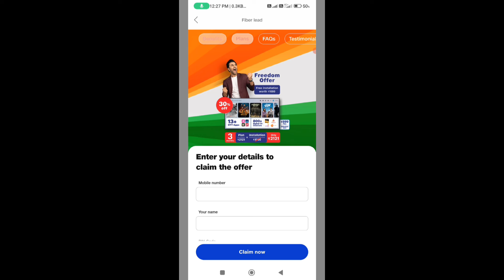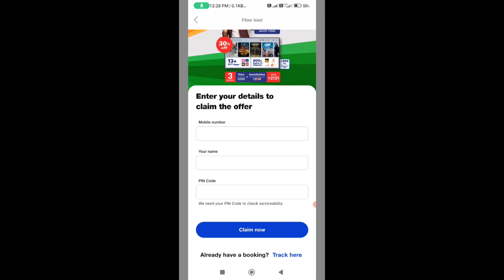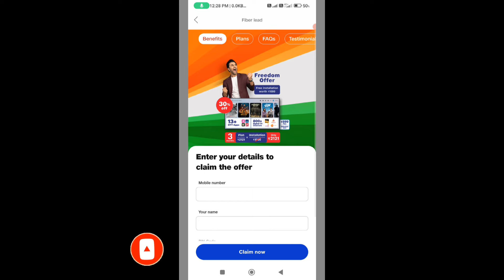Jio Airfiber Free Offer 2024 | Jio Airfiber 30% Discount offer 2024 Jio Airfiber freedom offer 2024